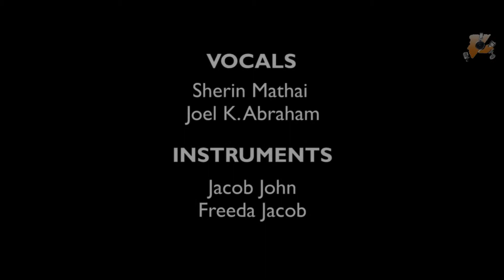I could sing of Your Love (Cover)